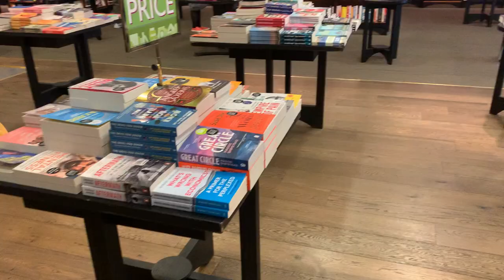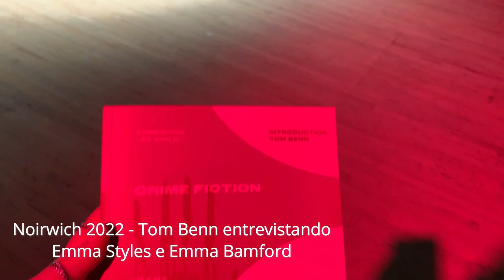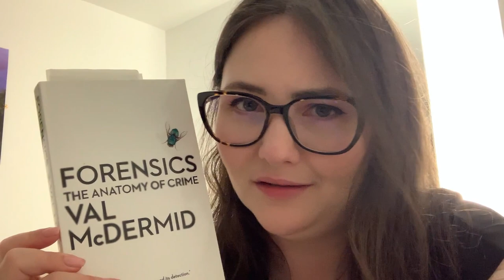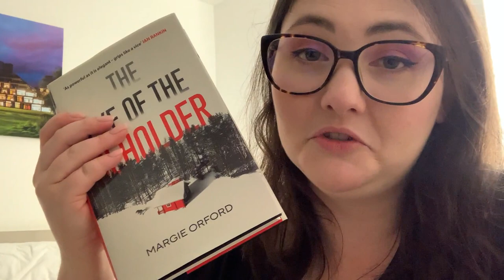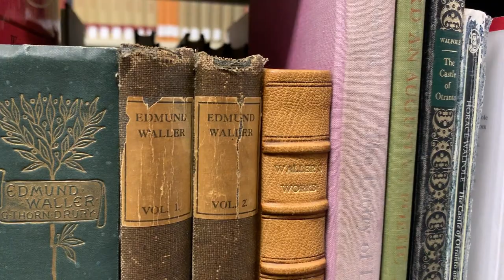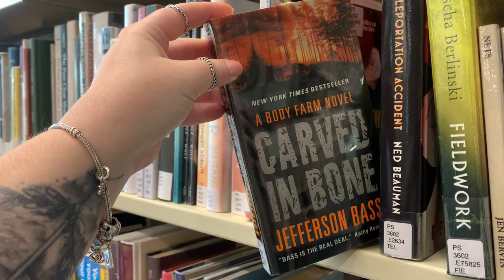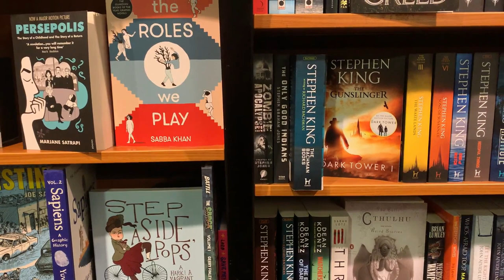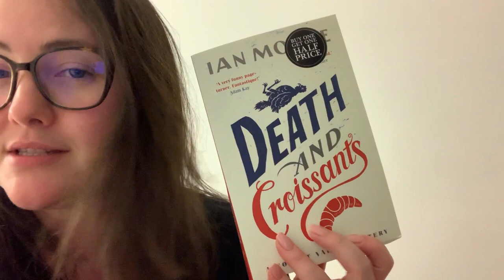ÚLTIMO EVENTO DO MESTRADO l Lançamento da antologia l Vlog de viagem 🇬🇧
Meu primeiro vlog de viagem, gostaram?

LIVROS MENCIONADOS NESTE VÍDEO:
FAIRY TALE – Stephen King
THE EYE OF THE BEHOLDER – Margie Orford
THE MURDER BOOK – Mark Billingham
FORENSICS – Val McDermid
APPLES NEVER FALL – Liane Moriarty
DEATH AND CROISSANTS – Ian Moore
A FLICKER IN THE DARK – Satcy Willingham
CRIME FICTION (UEA MA ANTHOLOGIES 2022) – Editora Egg Box Publishing
SANGUE NA NEVE – Lisa Gardner